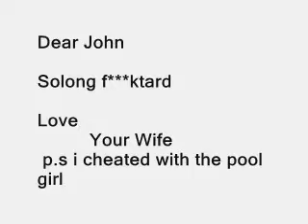i hope you die